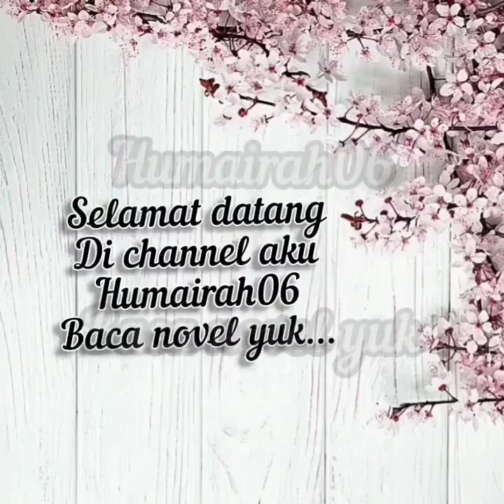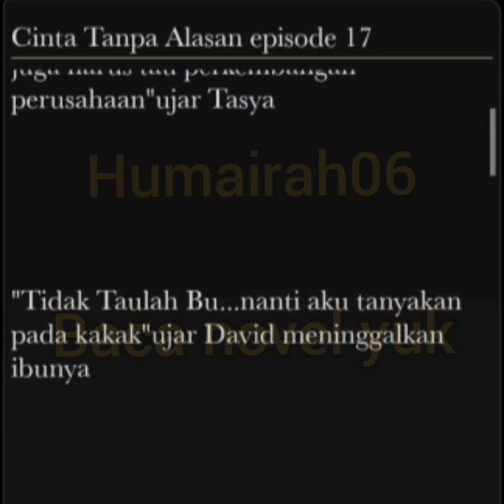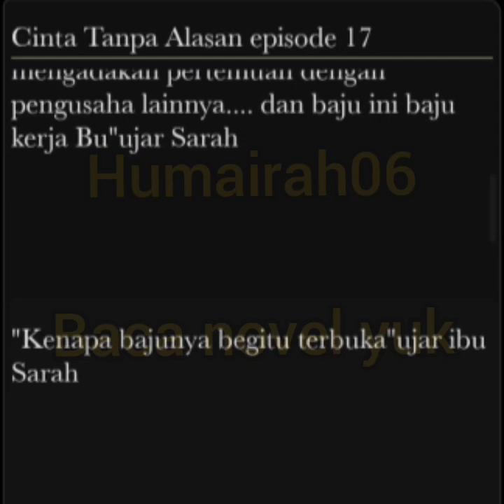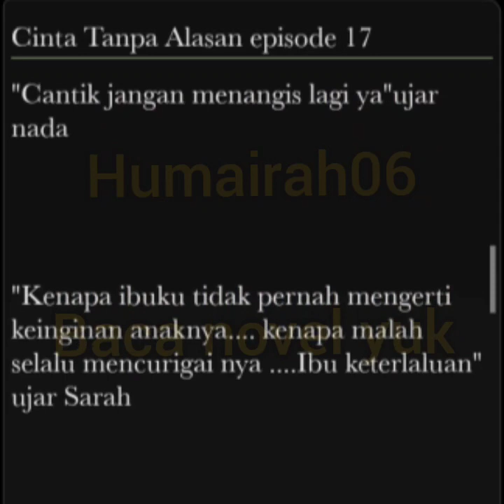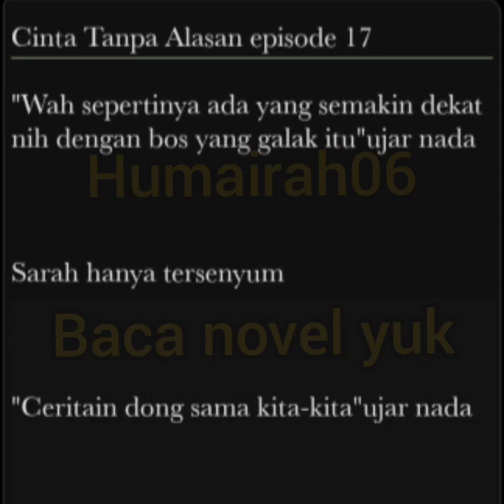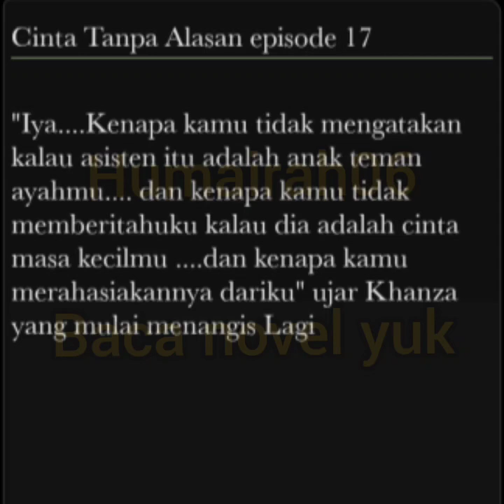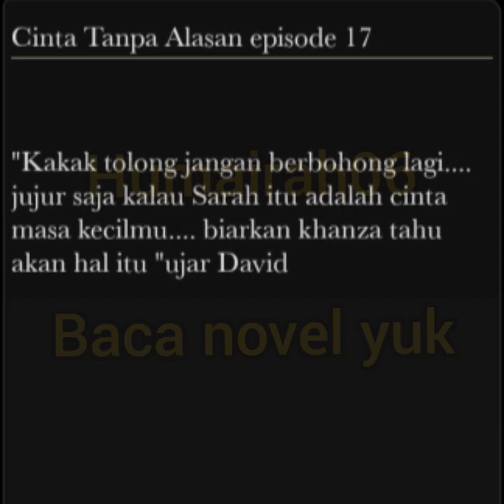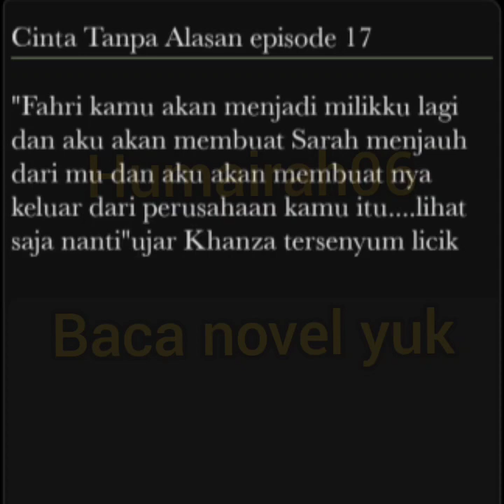Cinta Tanpa Alasan episode 17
ibu Sarah sangat marah karena Sarah pulang malam dan mengenakan pakaian yang terbuka